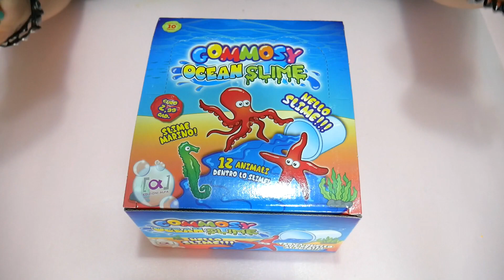Nuovi SLIME OCEANO in edicola: sembra ACQUA! Apro tutti i Gommosy Ocean Slime! By FrancyDreams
Nel video di oggi ti mostrerò una box di Gommosy Ocean Slime dell'edizione alfa.
Si tratta di nuovi jiggly slime venduti in edicola al prezzo di 2,99€ a bustina, perché sono contenuti in Blind Bag quindi non sai che slime troverai. I possibili colori sono Giallo, Verde, Blu e Celeste e ogni gli contiene una sorpresa a forma di animale marino (puoi trovare anche quelli che si illuminano al buio)

La consistenza dello slime è un perfetto jiggly slime molto gelatinoso e viscido, ma al tatto molto morbido che non lascia residui sulle mani, non macchia e non ha profumo.

Per quanto riguarda le sorprese, queste sono fatte in plastica simil morbida, sono davvero molto carini e le varianti che si illuminano al buio funzionano davvero e brillano tantissimo al buio.

Per il prezzo che hanno sono di buona qualità e anche se sono semplici jiggly slime per me sono APPROVATI.

E per te? Fammi sapere cosa ne pensi in un COMMENTO.

Lascia MI PIACE se vuoi altri video del genere!

Buona Visione!
Francy